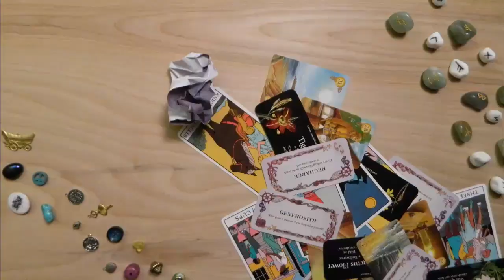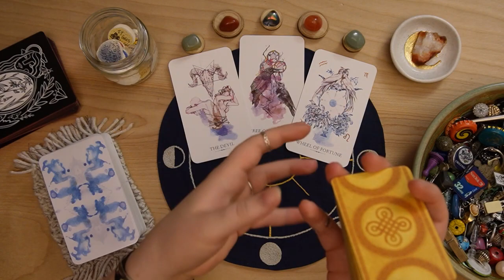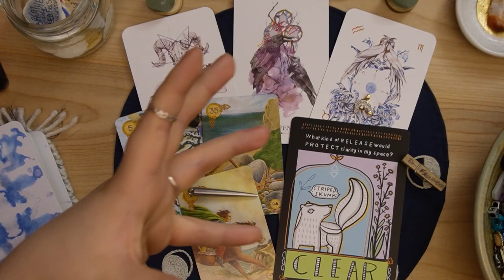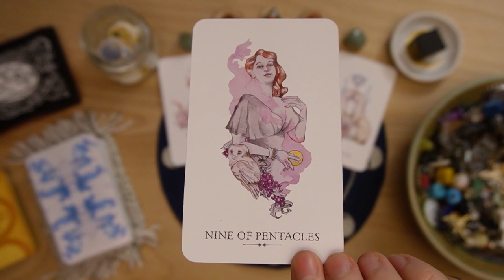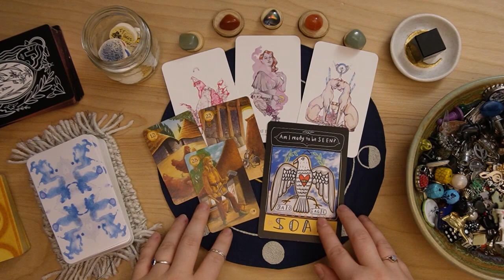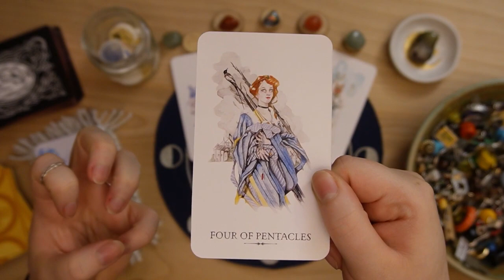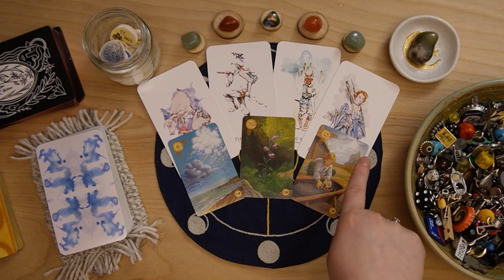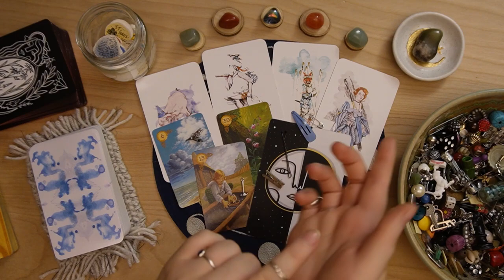🗝 Pick A Card 🔮 ✶ Expect the Unexpected Changes & Shifts Coming in For You ✶ Detailed ✶ B&BD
In this pick a card, we will read into the unexpected (as well as possibly expected) shifts and changes on their way in for you over the next few weeks! This is a reading meant to help you be better prepared and more equipped to brace whatever energies within love, career, family, spirituality, etc. are on their way in as change isn't always such a bad thing. 💚

So feel free to get settled with a nice cup of water, tea, a snack, or cozy space, and we will get started! 🕯🍁

🌈 This reading, as all my readings are, is inclusive to all genders and sexualities!

🎃 Pick A Card 🔮 ✶ Tricks OR Treats! 🖤 on their way to you! ✶ A Spooky Halloween Tarot Read ✶

🕯 Pick A Card 🔮 ✶ Your Spiritual & Psychic Gifts & Magickal Abilities ✶ Beginner to Advanced ✶

🃏 Time Stamps:

0:00 Into | Choose Pile(s)
4:03 Pile 1 | ✶ Raw Carnelian
25:02 Pile 2 | ✶ Black Obsidian
45:34 Pile 3 | ✶ Mysterious Green Crystal

+ Celtic Lenormand
+ Prairie Majesty Oracle
+ My Personal Charm Set
+ Handmade Casting Cloths
+ Sony ZV-E10 Camera (w/ Kit Lens)

S A M H A I N / H A L L O W E E N
S P E L L  &  R I T U A L  P A P E R

🍁 With this batch, I decided to use ingredients that not only correspond with Samhain and Halloween, but also with the magick that comes with the darker half of the year.

With the Veil at its thinnest, this paper would be great for honoring rituals, grimoire pages & art magick, and communicating with your ancestors and loved ones. It is also perfect for protection spells, or even release rituals to let go like the trees to prepare for the darker days.

*All the ingredients used are eco-friendly and handmade using 100% locally recycled papers!

💌🐌 I currently offer snail-mail readings sent to you in the mail for you to hold, experience in person, and truly treasure which many find to be their favorite and the most fulfilling!

🌈 LGBTQIA+ Resources! 🦄